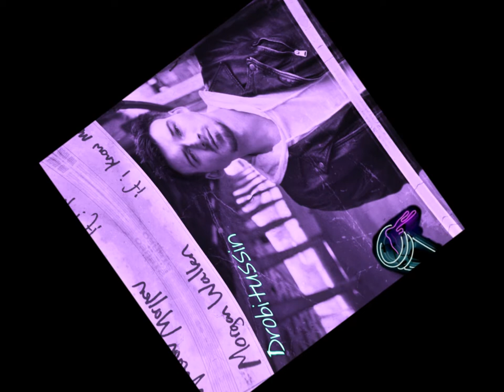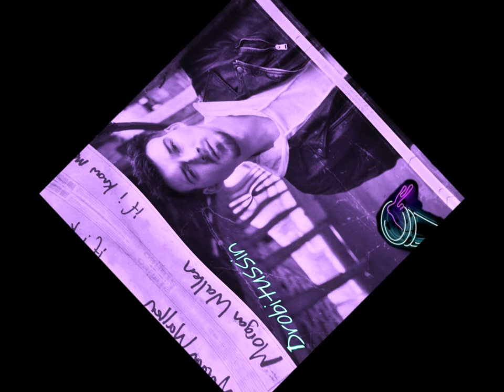Morgan Wallen - Whiskey Glasses (screwed and chopped)